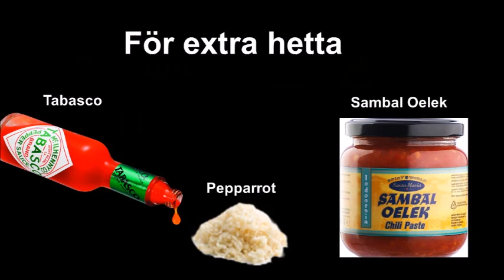Gurksoppa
Gurksoppa eller Gazpacho Verde
Somrig, snabb och smakrik gurksoppa – det är min version av Gazpacho Verde. Det kan inte bli lättare än så här! Nedan får du en lista över ingredienserna men för alla tips och tricks behöver du besöka min blogg.

Ingredienser för 3 portioner
1 st. stor gurka (eller 4 små)
1 st. grönt äpple typ Granny Smith
1 st. grön paprika
1 stor eller 2 mindre vitlöksklyftor
0,5 gul lök
0,5 msk äppelcidervinäger (eller 1 msk pressad citron)
2 – 3 msk olivolja (bra kvalité)
2,5 dl vatten
2 tsk havssalt
1 dl myntablad
1 dl gräslök

Garnering
Myntablad
Äppelklyfta eller en bit gurka